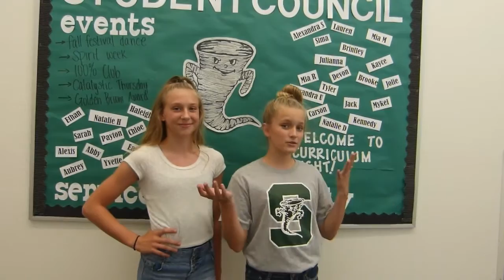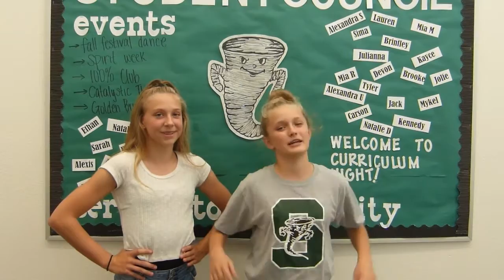SJHS Video Announcements - August 12, 2015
Daily video announcements for Santan JHS in Chandler, Arizona (Wednesday, August 12, 2015)